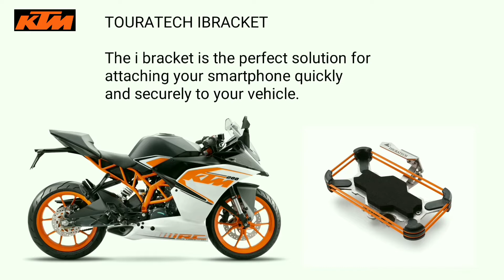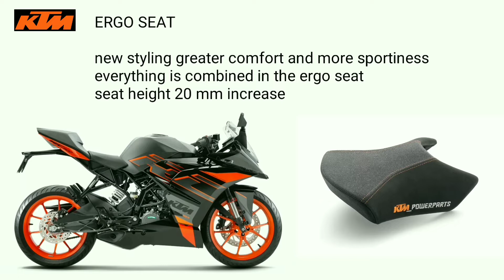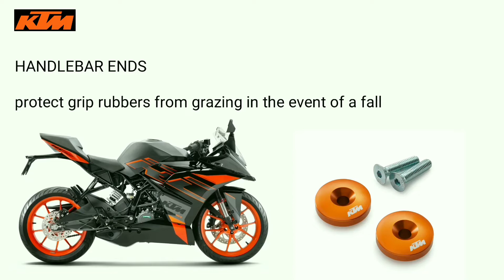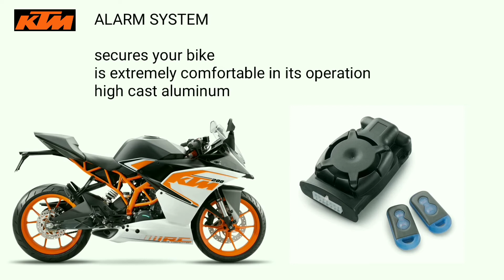Ktm rc390 rc200 rc125 accessories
these are the  accessories

Rear bag
Touratech i bracket
Fuel tank protection stickers
Ergo seat
Racing windshield
Graphics
Brake lever clutch lever
Handlebar ends
Footpeg system
Brake lever and clutch lever guard
Wave brake disc
Front brake cylinder cover
Footbrake cylinder cover
Rear sprocket
Clutch cover protection
Factory oil filter cover
Road lock brake lock
Alarm system
Brake shifter lever gear shifter lever

share with your friend and also comment.